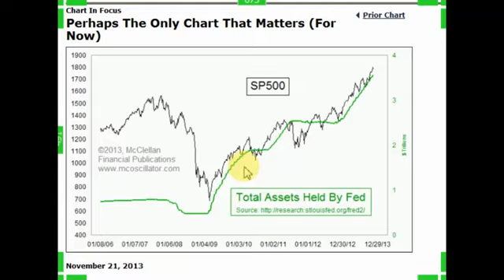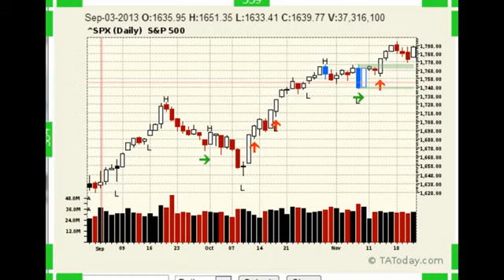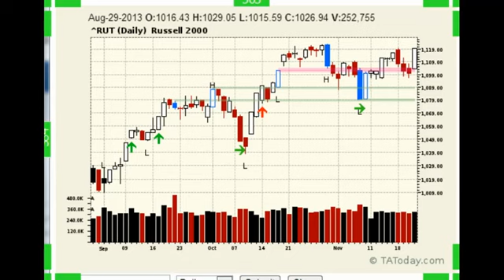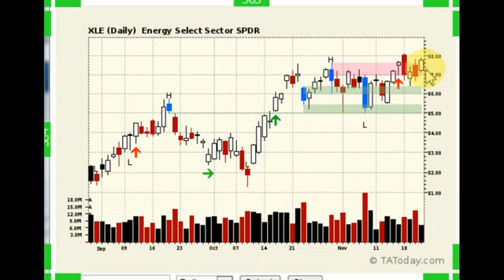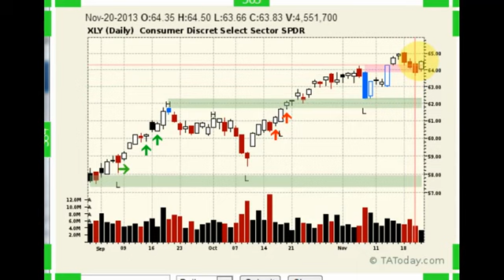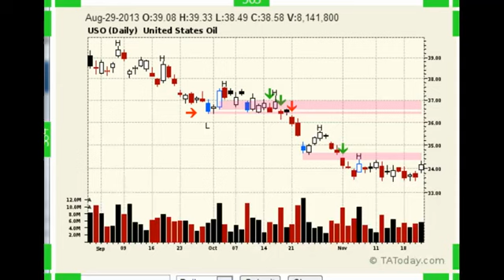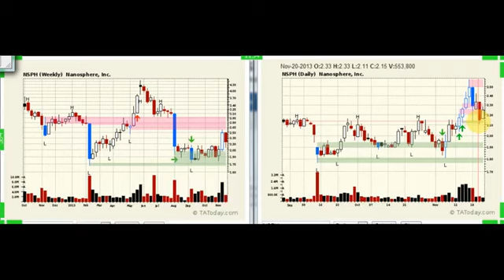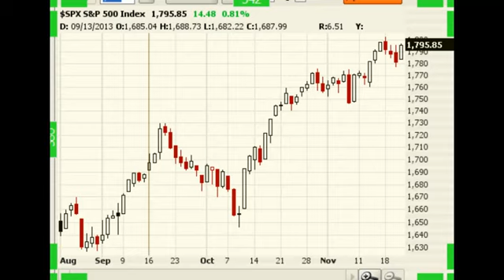DailyWrap 2013 11 21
Great chart tonight courtesy of Tom McClellan where he overlays the S&P 500 over the Federal Reserves total assets held. Now that looks like a strong correlation over time.